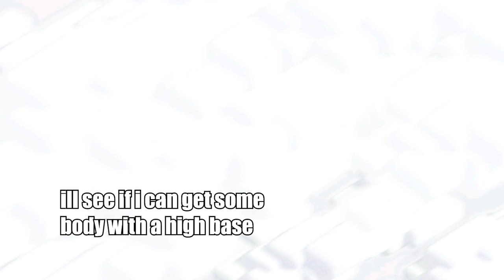GODSON HAS MOVED TO ANOTHER CHANNEL ( READ DISCRIPTION)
this video i did when i was at work.. i could go outside cause co workers might see me